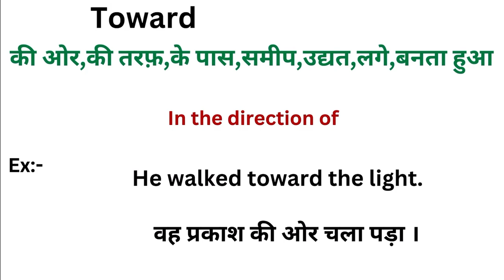Toward meaning in hindi | Toward ka matlab kya hota hai | Word meaning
Toward meaning in hindi
Toward ka matlab kya hota hai
english to hindi
word meaning
what is toward
Toward हिंदी अर्थ